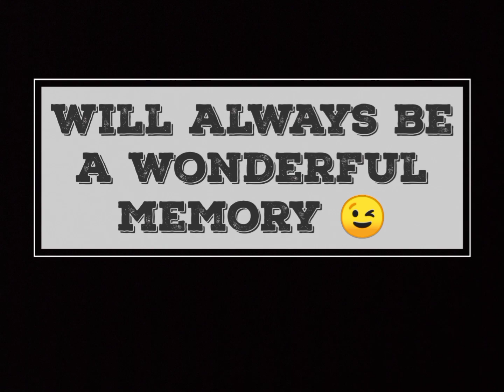deepawali celebration (school 🏫)